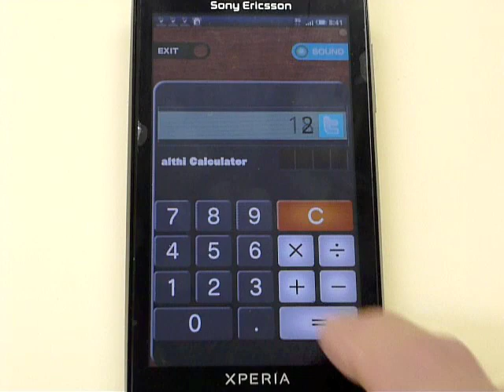「電卓少女」を試してみました